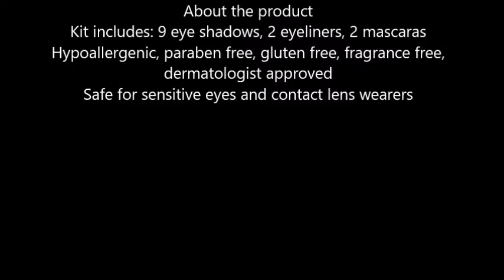Physicians Formula Shimmer Strips Custom Eye Enhancing Kit, Nude Eye Shadow 0 26 Ounce, Eyeliner 0